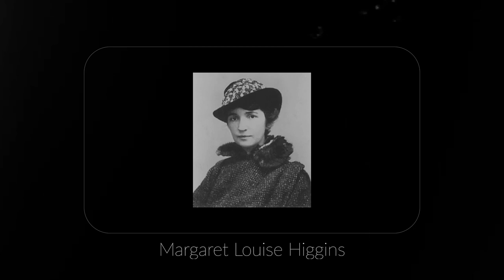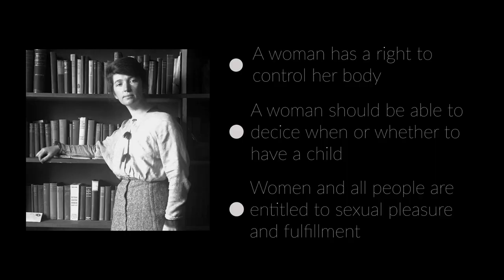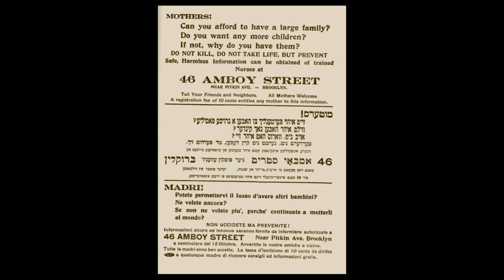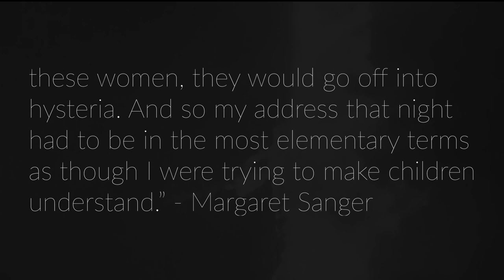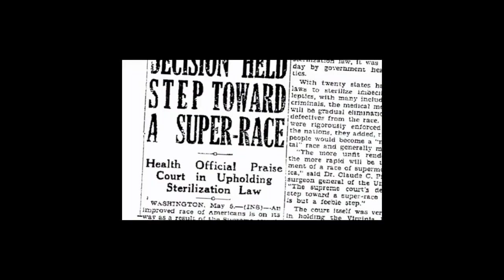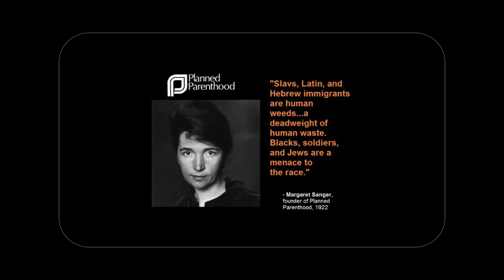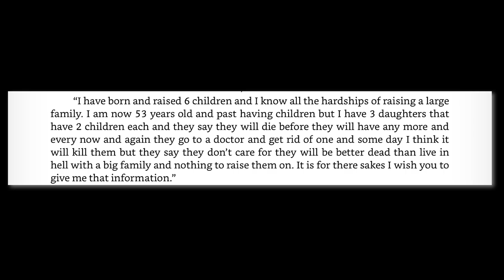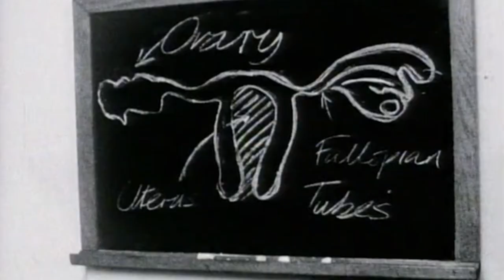The Story of Margaret Sanger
Margaret Sanger (September 14, 1879 – September 6, 1966) was an American birth control activist, sex educator, writer, and nurse. She is best known for her advocacy of birth control and her role in founding the organization that eventually became Planned Parenthood.

Sanger was born in Corning, New York, and came from a working-class family. She witnessed the impact of unwanted pregnancies and unsafe abortions on women and families throughout her nursing career, which motivated her to fight for reproductive rights. In 1916, she opened the first birth control clinic in the United States in Brooklyn, New York. This clinic was later shut down, and Sanger faced legal challenges for promoting contraception, which was considered obscene at the time.

Undeterred, Sanger founded the American Birth Control League in 1921, which eventually evolved into Planned Parenthood Federation of America. She believed that women should have the right to control their own reproductive health and have access to information and methods to prevent unwanted pregnancies. Sanger also believed that birth control could improve the lives of women, reduce poverty, and promote social and economic progress.

Despite the controversies, Margaret Sanger played a significant role in advancing reproductive rights and expanding access to contraception. Her efforts contributed to the wider acceptance and availability of birth control methods, leading to significant social and cultural changes regarding women's reproductive autonomy.